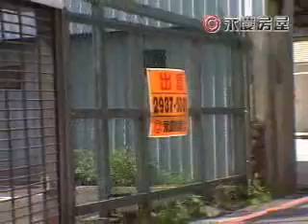【高雄鳳山千萬店長︱戚成方／七店︱七哥︱０９６３６７６７８８】專營︰鳳山捷運西站建地－ 開價每坪65萬 近捷運西站 近文聖街、自由路 難得釋出，行動要快！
【永慶千萬店長︱戚成方／七店︱戚店︱七哥︱戚哥 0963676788】專營︰鳳山捷運西站建地－ 開價每坪65萬 近捷運西站 近文聖街、自由路 難得釋出，行動要快！